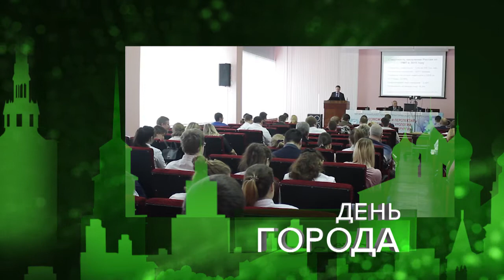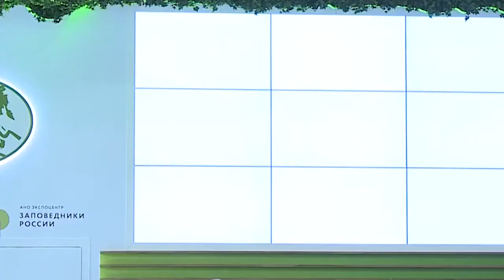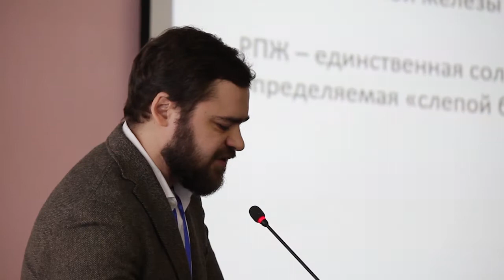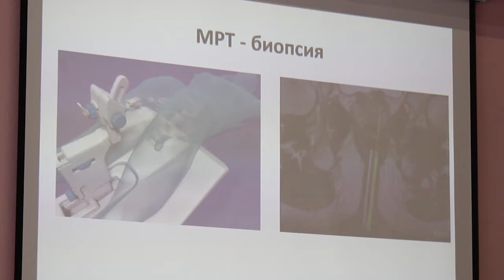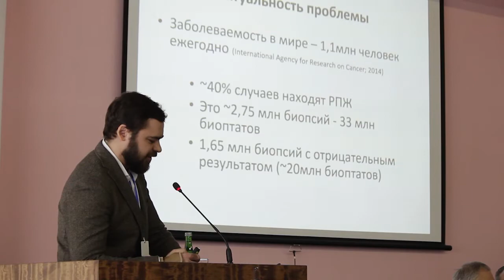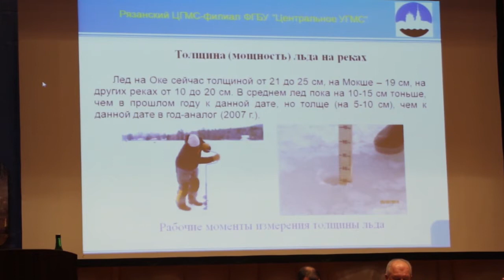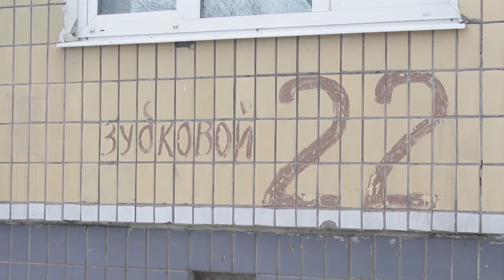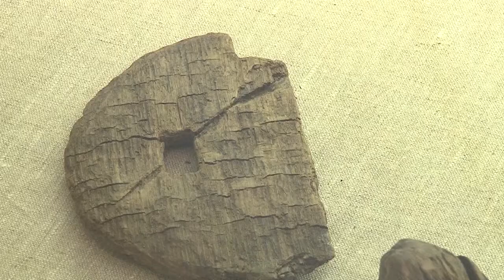День города - новости Рязани 16.02.18